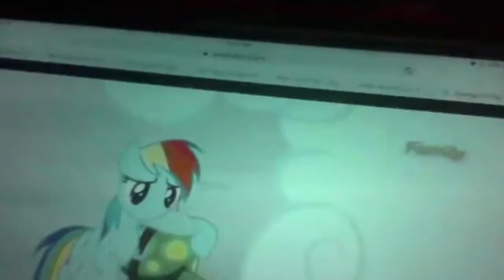Rubbadubbers (Crossover Version) Intro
Starring:
Face (Nick Jr) as Tubb
June (Little Einsteins) as Sploshy
Lenny (Shark Tale) as Finbar
Rex (Toy Story) as Terrence
Jigglypuff (Pokémon/Super Smash Bros) as Winona
Plex (Yo Gabba Gabba) as Reg
Rainbow Dash (My Little Pony) as Amelia